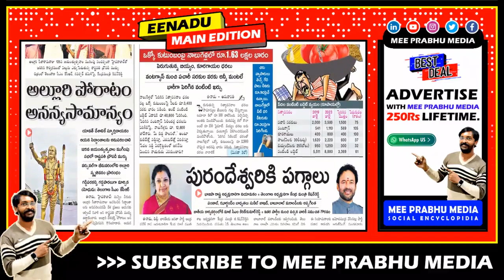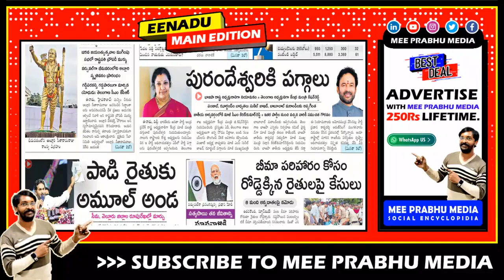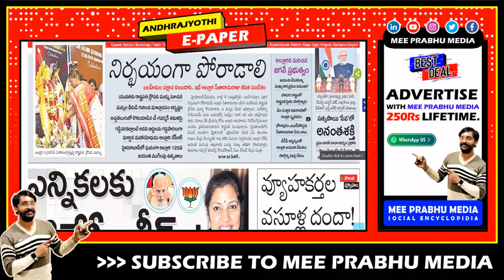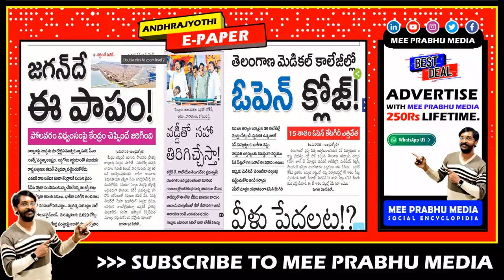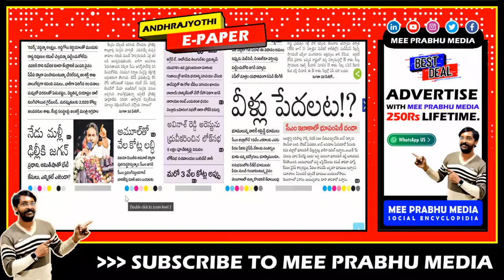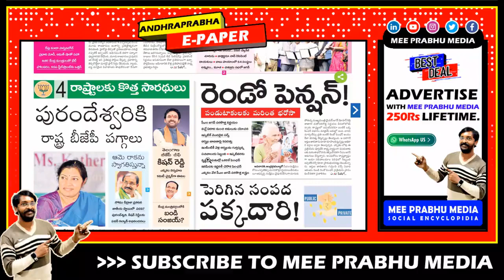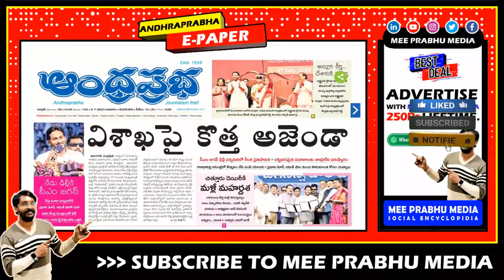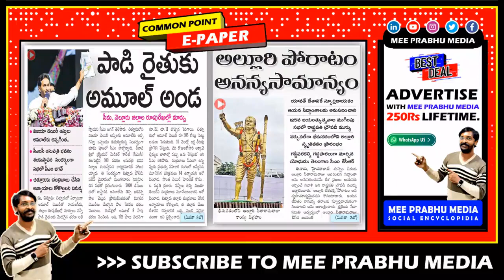5 July 2023 Headlines | Andhra Latest NEWS Live | AP Top News Today | Mee Prabhu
Welcome to Mee Prabhu News Live! Stay updated with the latest Andhra Pradesh news as we bring you the top stories of the day. In this video, we cover the AP top news for July 5th, 2023, providing you with the most recent developments and political updates from across the region.

With our 6 AM news bulletin, you'll be the first to know about the important events shaping Andhra Pradesh. We bring you the latest news live, keeping you informed throughout the day. Stay ahead of the curve with our reliable and timely news updates.

00:00 Mee Prabhu Introduction
00:16 Eenadu ePaper
02:44 Sakshi e-Paper
04:58 Andhra Jyothi Epaper
08:25 Andhra Prabha News paper
10:45 Vaartha .ePaper
12:45 Mee Prabhu Common Point